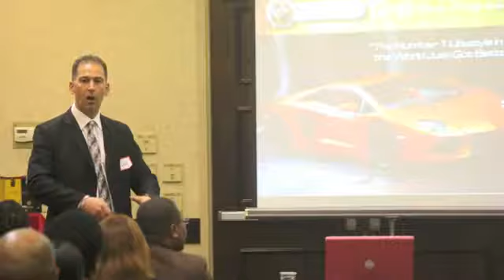Tammie Jackson Missouri 1st OG Ruby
The secret of getting ahead is getting started. The secret of getting started is breaking your complex overwhelming tasks into small manageable tasks, and then starting on the first one. Do it! Move it! Make it happen! No one ever sat their way to success.